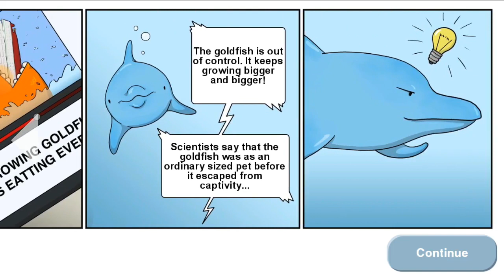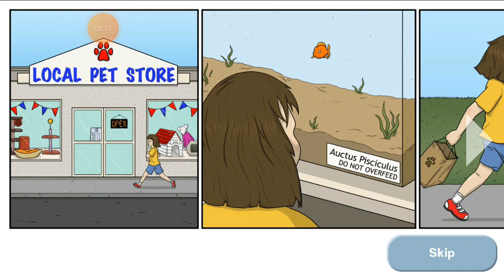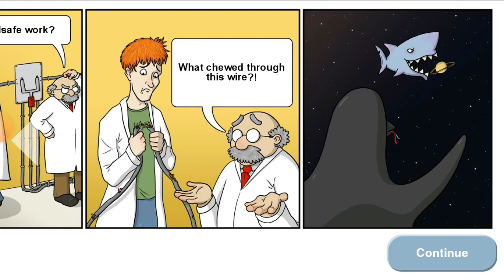TASTY BLUE: FOUR ESCAPE STORIES IN ONE VIDEO#999 (shark, dolphin, goldfish, octopus)On COOL GAME. cg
Here you will find four escape stories in one video (shark, goldfish, dolphin, octopus) and you can watch the end of the game story TASTY BLUE.